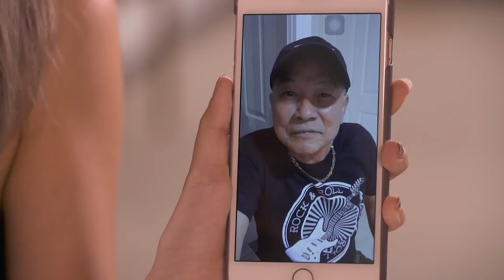He Wants To Break Up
Starring:
Jason @Jasonkokotan
Rocker Lee